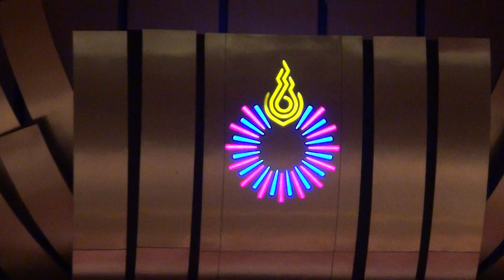Special for all 114 dental students : 20170831